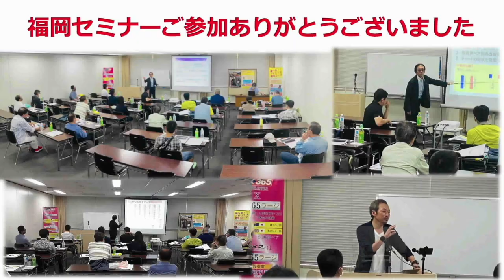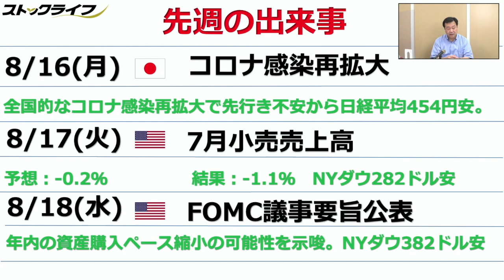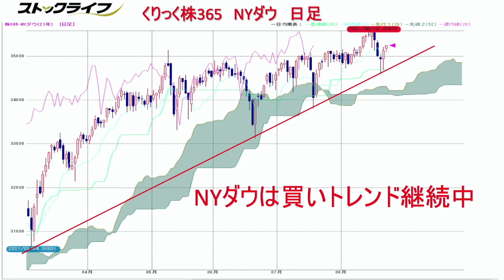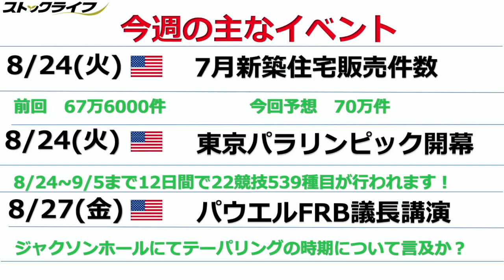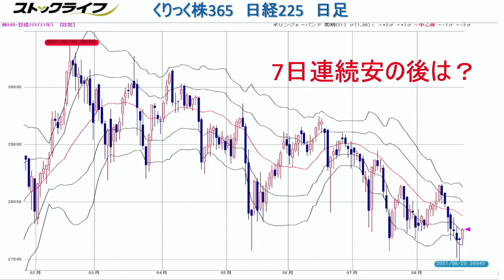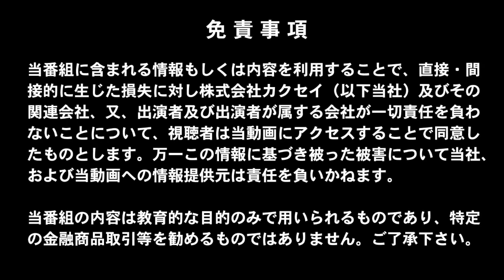【株価指数 初心者向け 今週の予想】東京パラリンピック開幕＆ジャクソンホール大きなイベントを控えマーケットは？‹ちょいワル先生の今週の一発予想›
今日の注目通貨は・・・
概要欄のコンテンツ説明にて！！

前回の予想はこちらから
【FX 初心者向け 今週の予想】週末のイベントラッシュで予想困難！！

今週は果たして・・・！？下記の流れで一発予想！！

00:00 オープニングトーク

02:03 【先週の出来事】
 8/16（月）　コロナ感染拡大
　　　　　　全国的なコロナ感染再拡大で先行き不安から日経平均454円安
 8/17（火）　7月小売売上高
　　　　　　 予想：-0.2％　結果：-1.1％　NYダウ282ドル安
 8/18（水）　FOMC議事要旨公表
　　　　　　 年内の資産購入ペース縮小の可能性を示唆。NYダウ382ドル安

03:50 チャート分析（くりっく株365　NYダウ　日足）
　　　NYダウは買いトレンド継続中

05:23 【今週の主なイベント】
 8/24（火） 7月新築住宅販売件数
　　　　　　前回　67万6000件　　今回予想　70万件
 8/24（火） 東京パラリンピック開幕
　　　　　　8/24～9/5まで12日間で22競技539種目が行われます！
 8/27 (金)  パウエルFRB議長講演
　　　　　　ジャクソンホールにてテーパリングの時期について言及か？
09:54 チャート分析（くりっく株365　日経225　日足）
　　　7日連続安の後は？

株価チャートは上昇トレンドのNYダウと
緩やかな下降トレンドを作りつつある日経225。
今週は東京パラリンピックの開幕とジャクソンホールでの
経済イベントを控えどのような展開になっていくのか？
今週のくりっく株365マーケットを占います！！
どんな予想が飛び出すか？相場展開を解説いただきます。

【出演】
大島　久（岡安商事 アナリスト）

★☆　投資初心者向け　FX講座　@Udemy にてスタート！！　☆★
　　　FXとは何か？基礎の基礎から学ぶ・・・
『【投資初心者向け】人気アナリスト「ちょいワル先生」の
　　　　　　　　　　　　短期集中‹FXトレード基礎講座›』

★☆　大人気ちょいワルFXブログも毎日更新中！！　☆★

◆■◆セミナー情報はこちらから◆■◆
開催予定のセミナー情報はHPよりご確認いただけます！！

【MC】
石田　和靖（WITV総合プロデューサー）
植山アンジェリーナ宏子（メンタルライフコーチ、Udemy講師）

■日経平均が大幅反発、トヨタ6営業日ぶりに回復、ジャクソンホール会合、世界配当金が上昇、自民総裁選「9月実施」強まる、ローテーションvs.リバランス

■【超初心者向け】米国株投資の始め方！基礎知識やおすすめ商品をやさしく解説

■【27000円割れ：日経平均チャート分析と予想：8/23】日経平均は節目27000円割れ！マザーズも1000ポイント割れ！まだ下がるのか？今週の売買戦略について解説しました。

■ニューヨークダウ・ナスダック・日経平均・ドル円の予想　個人消費の悪化懸念と7月個人消費支出　２０２１年８月２３日から【週間株為替予想】

■【世界同時株安】日本を含めた世界の株式市場の暴落リスクを分かりやすく解説｜新型コロナ変異株 アフガン 原油価格 テーパリング チャイナリスク 日本に潜む同時株安の火種｜株価急落時の上手な対応を徹底図解

■【最重要ポイント】FRB議長のテーパリング発言に注目！8/27（金）ジャクソンホール会議にてどんな発言が出るのか？

■【相場短信(総合版)】週末のアメリカ市場は上昇した。先週末までの下落の反動もあり、週初の日経平均は約500円の上昇。日本株の個別銘柄、原油、為替(FX)など、投資チャンスを探る。ラジオヤジの相場解説。

■【結論】投資初心者は「全世界株」と「米国株」どちらに投資すべきか？【株式投資編】：（アニメ動画）第115回

■GWに日本の株の動きを知るには / くりっく株365を見よう【経済の基本】-275限目-